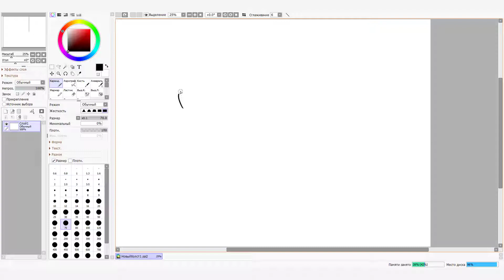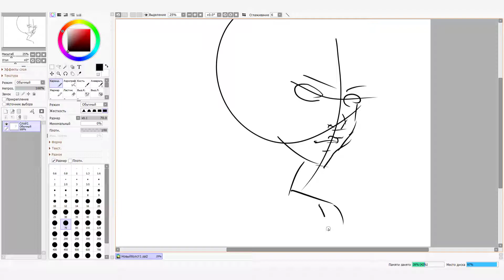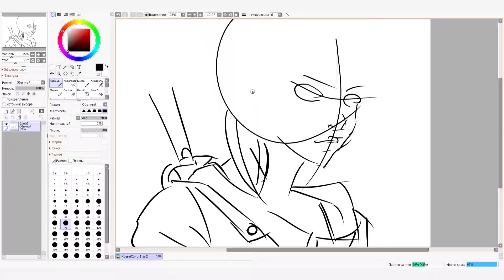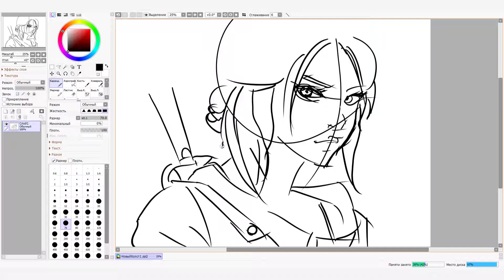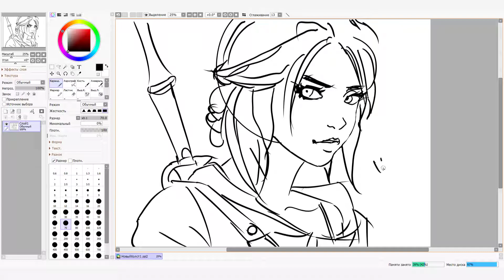Witcher 3 Ciri sketch Redraw